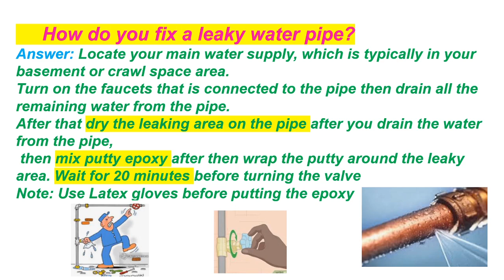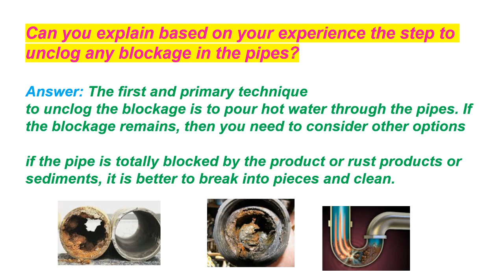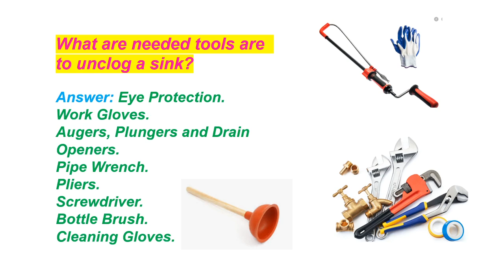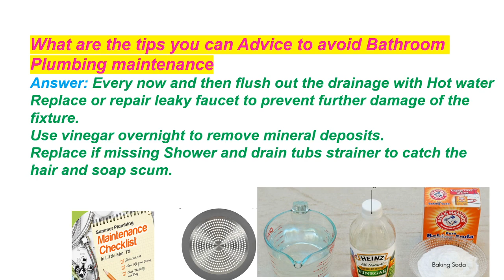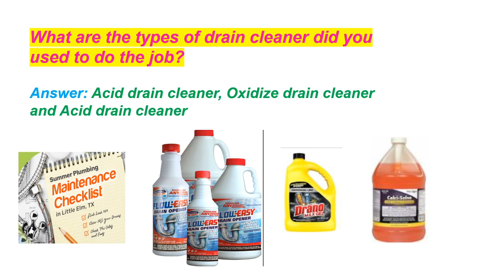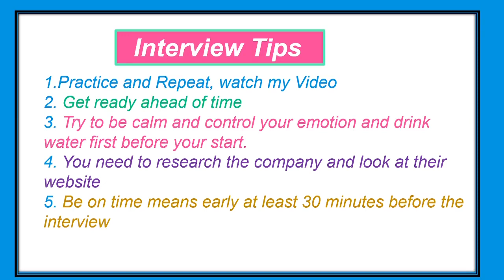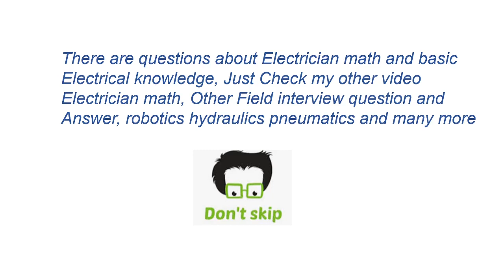Plumber Interview Questions part 2_CHECK BOOK @ DESCRIPTION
👉//Instrumentation and Process Control

👉Advanced PLC Hardware & Programming: Hardware and Software Basics, Advanced Techniques & Allen-Bradley
Preparing for you plumber or maintenance Interview is very hard now your problem is solve, I do the job for you to get hire here and abroad Did you know you need to ask questions too? Here's a list of plumbing job interview questions you need to ask during your interview!  This will show a real interest in the job and let your future employer know that you are serious about your new plumbing job! Let me know what you think about my list of questions!
This  plumber or maintenance Technician and and plant mechanic, electrician interview Question and Answer are very detailed and direct to the point very helpful for those maintenance Technician and and plant mechanic  applying for the job